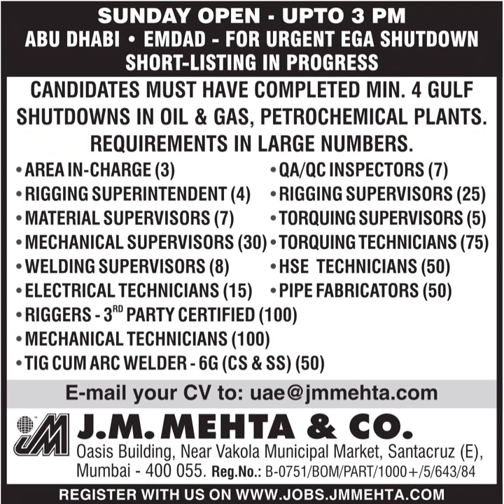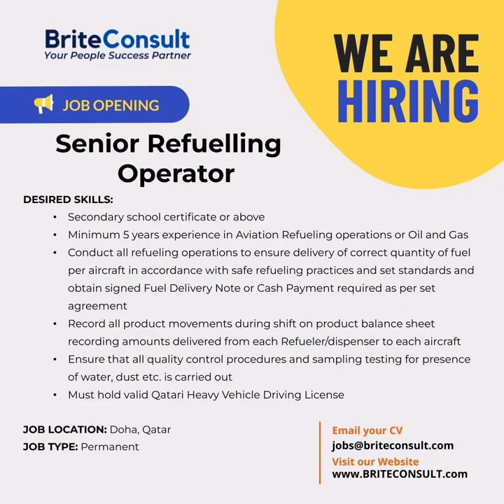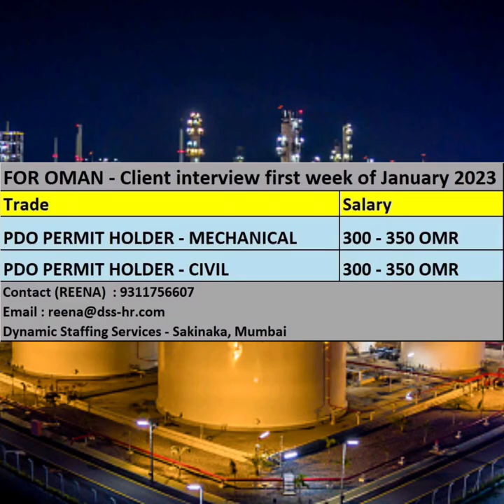28Dec•Bolting Technician Overseas assignment Abroad Times today gulfjobs news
Gulf Careers

Bolting Technician
Bolt Torquing Technician
Tensioning Technician
Call Cating
Flange facing Technician
Helper
fitter
electrical
instrument
grinder
welder
mechanical
chemical supervisor
manager
QA QC engineer
safety supervisor
bus driver
static supervisor
mechanical supervisor
electrical supervisor formen
SHUTTERING CARPENTER
STEEL FIXEX
MASON
CIVIL HELPER
CHARGEHAND
CIVIL/MASONARY/STEEL FIXER
CARPENTER
SCAFFOLDER
STRUCTURAL WELDER
BUILDING ELECTRICIAN
ASSISTANT ELECTRICIAN
JCB OPERATOR
HEAVY/LIGHT DRIVER
RIGGERS
SCAFFOLDERS
FORKLIFT
OPERATORS
MEDIUM TRUCK DRIVERS
OPERATORS
GENERAL FITTERS/GAS CUTTERS/GRINDERS
 HELPERS
ASSISTANT FITTERS INDUSTRIAL ELECTRICIANS
SALES ENGINEER
ESTIMATION ENGINEER
 ROTARY
STATIC SUPERVISOR
MECHANICAL SITE SUPERVISOR
BOLTING TECHNICIAN
ROTATING TECHNICIAN
MECHANICAL ENGINEER
HVAC ENGINEER
SAFETY SUPERVISOR
Civil Job
Commissioning Jobs
Drilling Jobs
Electrical Jobs
Global-International Jobs
HSE Jobs
Instrument Jobs
Latest News
Mechanical Jobs
Oil and Gas Jobs
Payroll Software
Rotational Jobs
Uncategorized
gulf job